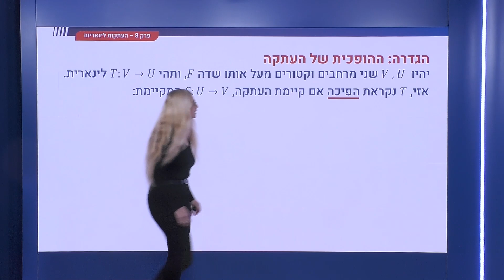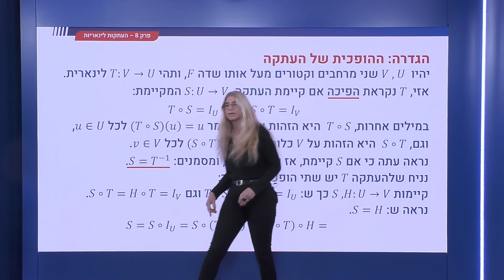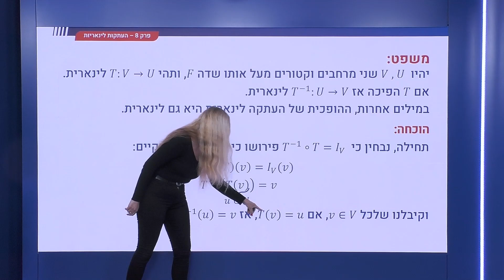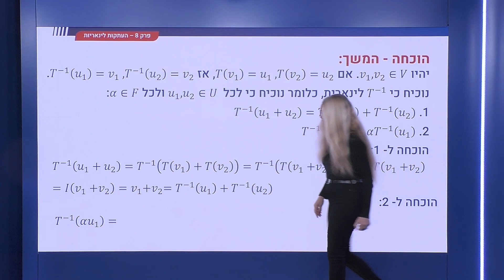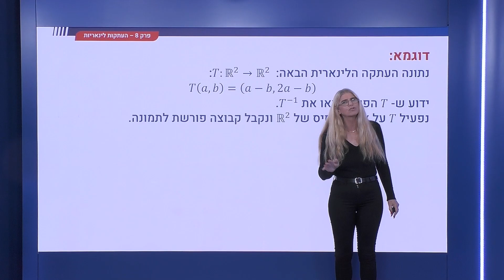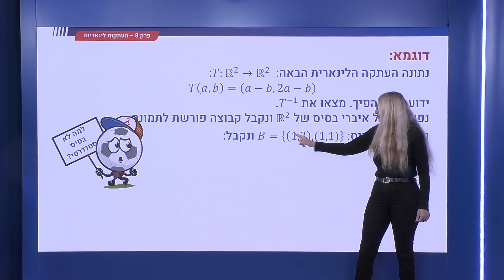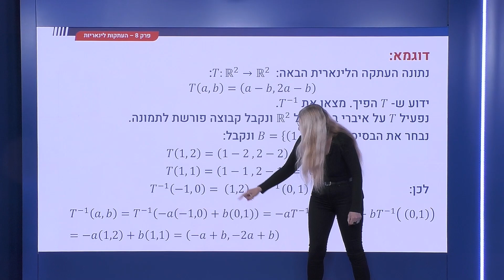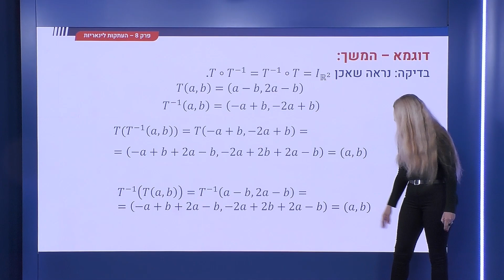298 - העתקה לינארית - ההופכית של העתקה לינארית